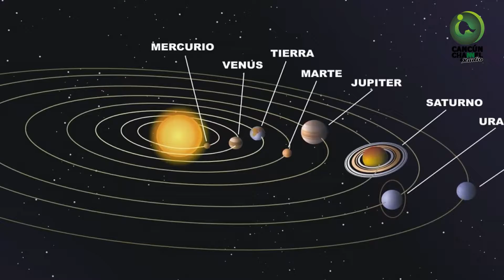Las efemérides de hoy